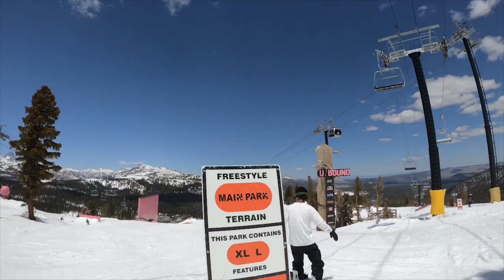ink mammoth trip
Yuri Okubo, Kansuke Otomo,Yutaro miyazawa,Ikumi Imai, Raibu Katayama